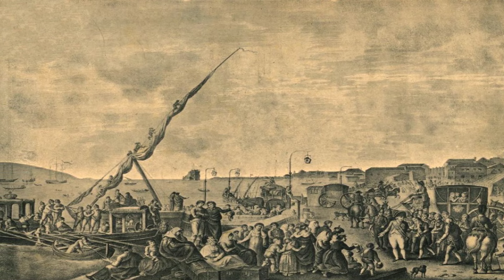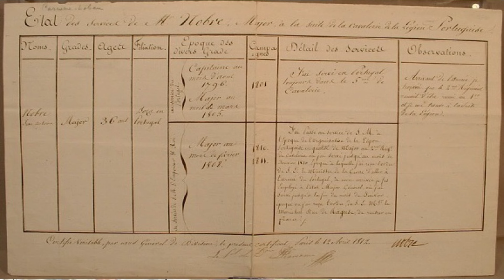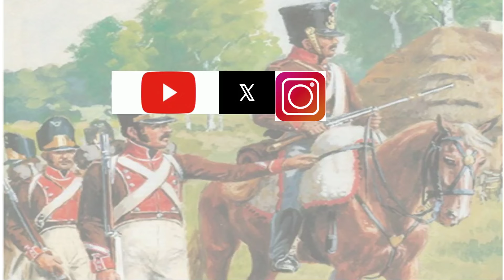La légion portugaise de Napoléon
Dans le contexte de la guerre d’Espagne, la création du corps est due à un ordre direct de Napoléon à Jean-Andoche Junot, daté du 12 novembre 1807, et matérialisé en février 1808 avec les meilleures unités de l’armée portugaise. La Légion portugaise partit pour Salamanque en avril 1808 et, après une longue tournée en Espagne et en France, participa aux campagnes d’Allemagne, d’Autriche et de Russie.
Pour plus d'informations :
- Artur, Ribeiro, Legião Portuguesa ao Serviço de Napoleão (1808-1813), Lisboa, Ferin, 1901.
- Banha, Teotónio, Apontamentos para a História da Legião Portuguesa, Lisboa, 1863.
- Boppe, P., La Legion Portugaise 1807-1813, Paris, 1897.
Rejoignez cette chaîne pour bénéficier d'avantages exclusifs :
Je vous propose et donne le lien de mes ouvrages :
- Charles Quint, l'empereur de tous les combats amazon Fnac
Vous pouvez retrouver mes différents articles également sur Hérodote ), sur Cultea sur la Fondation Napoléon également sur Wargamer la guerre de Sept Ans, les colonies allemandes en Afrique) ou encore l'Institut Illiade